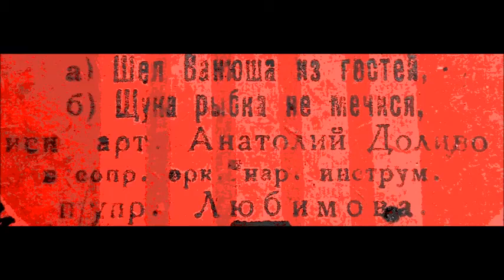Щучка рыбка не мечися Русская народная песня Анатолий Доливо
1932
Дир. - Г. Любимов